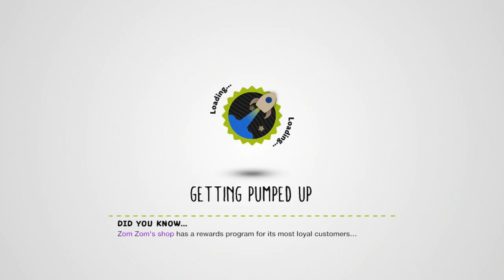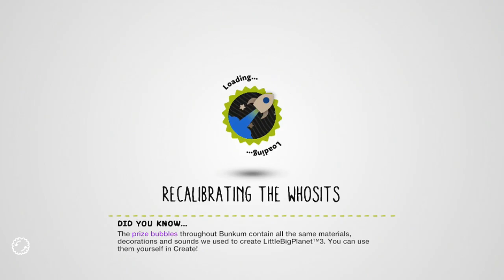Let's Play LittleBigPlanet 3 #4 - Died to Death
I died to death, what a way to go! Let us know if you enjoyed it.